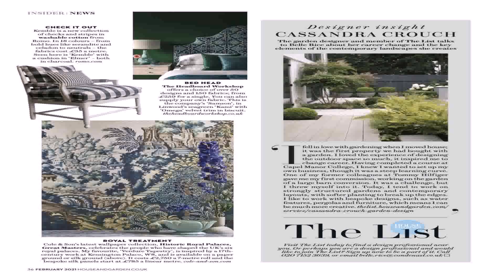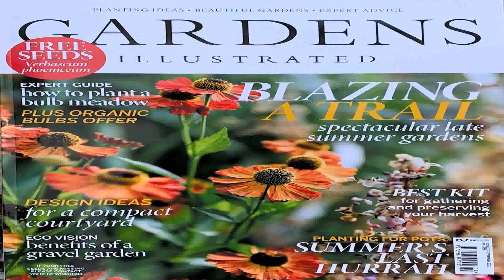Garden Design Masters Uk